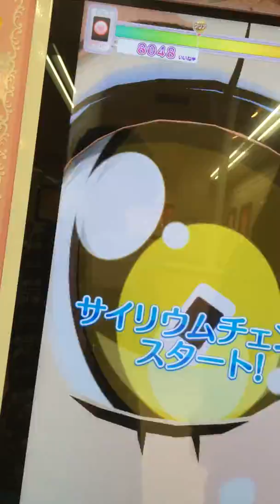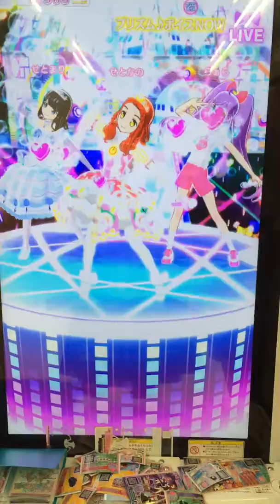プリパラプレイ動画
変な撮り方していますが撮りながらゲームしています。ごめんなさい。😓